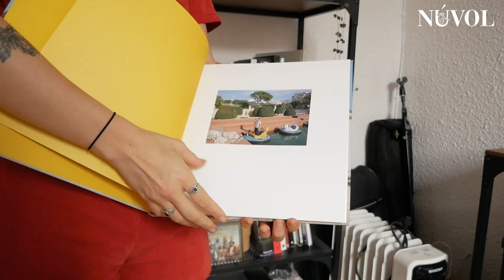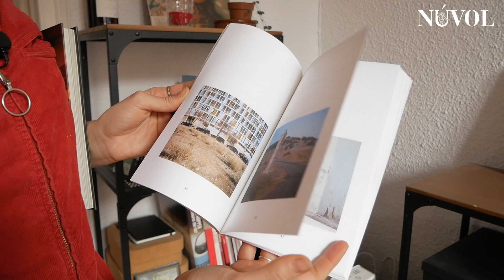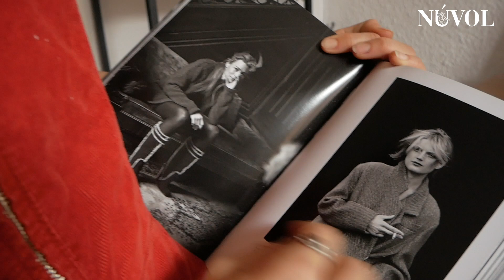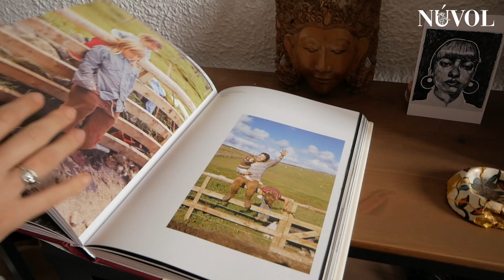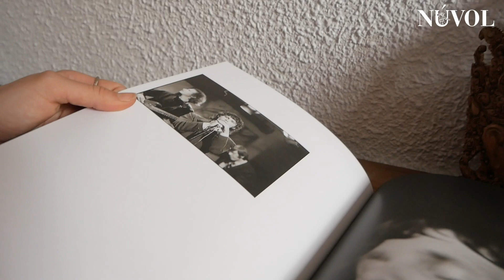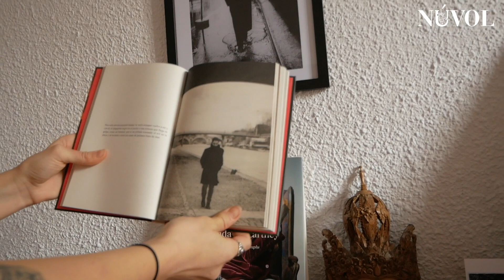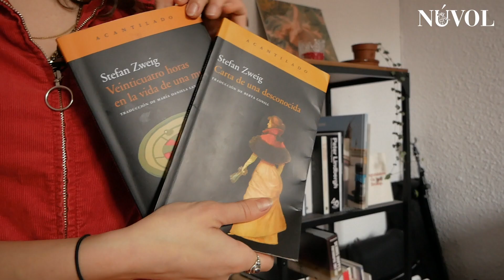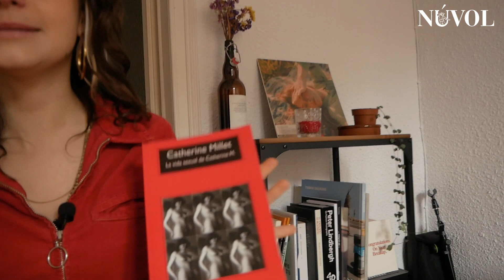NÚVOL | LA LLIBRERIA DE LA MARTA MAS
Visitem la llibreria de la fotògrafa Marta Mas

Entrevista: Carlota Rubio
Realització: Joana de Querol

Tots els llibres:
Benedetti, Antología poética (Alianza)
Pablo Neruda, Veinte poemas amor y una canción desesperada (disponible a diverses editorials)
Miquel Martí i Pol, L’arrel i l’escorça (Llibres del Mall, descatalogat)
Chantal Maillard, Matar a Platón (Tusquets)
Sònia Moll, I Déu en algun lloc (Eumo)
Josep Maria Esquirol, La resistència íntima (Quaderns crema)
Diverses autores, En defensa d’Afrodita (Tigre de paper)
Sigmund Freud, El malestar en la cultura (Diverses editorials)
Cristina Morales, Lectura fácil (Anagrama)
Prints de Kerrature
Txema Salvans, Perfect day (Mack Books)
David García Fernández, El paseo
Peter Lindbergh. On Fashion Photography (Taschen)
Linda McCartney, Annie Leibovitz, Martin Harrison, Alison Castle, Linda McCartney. Life in Photographs (Taschen)
Marta Mas, El principio de Arquímedes (Plan B)
Stefan Zweig, Veinticuatro horas en la vida de una mujer i Carta de una desconocida (Acantilado)
Federico García Lorca, Salvador Dalí, Querido Salvador, Querido Lorquito (Elba)
Catherine Millet, La vida sexual de Catherine M. (Anagrama)